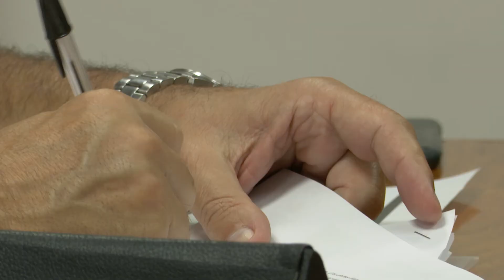OPP y Ministerio de Vivienda subsidiarán conexiones de saneamiento en Ciudad del Plata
El Ministerio de Vivienda y la Oficina de Planeamiento y Presupuesto (OPP) firmaron este martes 18 un acuerdo para subsidiar por hasta $ 14 millones la conexión de saneamiento de los vecinos de Ciudad del Plata. La obra beneficiará a unas 9.500 personas e insumirá una inversión total de US$ 16 millones, informaron el director de la OPP, Álvaro García, la ministra Eneida de León y el titular de la oficina de Descentralización.